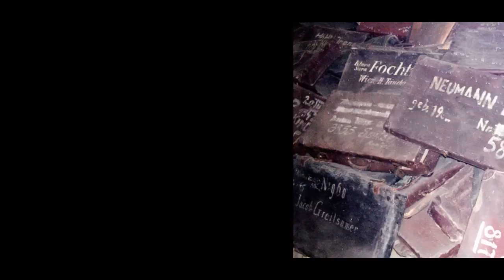Noticias do Mundo Judaico 17-02-13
O jogador israelense de futebol, Itay Schechter,de 25 anos joga pelo time ingles do Swansea City e ficou contente de saber que sua equipe ia passar uma semana treinando nos Emirados Arabes Unidos.  Mas a alegria durou pouco. Logo em seguida ele descobriu que os Emirados não reconhecem o Estado de Israel e que pessoas com passaporte israelense que chegam a Dubai podem ser presas e deportadas.

Harry Grenville e sua irmã Hannah passaram 70 anos sem saber o que tinha acontecido aos seus pais durante a Segunda Guerra Mundial Agora, a incerteza chegou ao fim: um cidadão polonês que visitou o Museu de Auschwitz fotografou uma pilha imensa de malas deixadas pelas vítimas e localizou Harry, na Inglaterra. Esta é a primeira informacão que Harry teve de que seus pais foram realmente mandados para Auschwitz.

O Presidente da França, François Hollande, condecorou o Presidente do Congresso Mundial Judaico Ronald Lauder com a Legião de Honra, chamando-o de "um homem de paz, de cultura e de compromisso." Hollande também disse que o Irã não é um problema só de Israel, mas de todo o mundo. Em resposta, Ronald Lauder apelou à França para apoiar a iniciativa de colocar o Hezbollah na lista da União Européia de organizações terroristas, seguindo a evidência apresentada pela Bulgária que o movimento xiita esteve envolvido num atentado recente a turistas israelenses.

O Rabinato de Israel expressou sua tristeza pela renúncia do Papa Bento XVI. Para os rabinos, este Papa pode ser considerado "o melhor amigo que o Rabinato já teve no Vaticano". O Rabino Chefe Ashkenazi Yona Metzger, que aliás esteve recentemente em São Paulo para uma barmitzvá, disse também que  as relações entre o Estado judeu e o Vaticano nunca foram melhores .

Sobre o programa:
O Mosaico na TV estreou na televisão em 16 de julho de 1961, na TV Excelsior canal 9 de São Paulo, então dirigida por Álvaro de Moya. Dirigido e apresentado por Francisco Gotthilf (falecido em Maio de 2012) era a versão televisiva de um progrma de rádio destinado à comunidade Judaica de São Paulo chamado "Mosaico". Foi o primeiro programa de TV dirigido a uma coletividade étnico-religiosa específica do Brasil.

Horários:
Quarta às 21h - Canal 9 da NET ou 186 da Vivo TV
Sexta às 16:30h - Canal 9 da NET ou 186 da Vivo TV